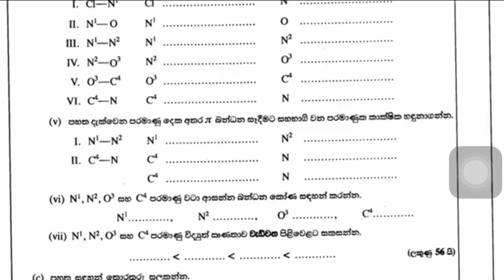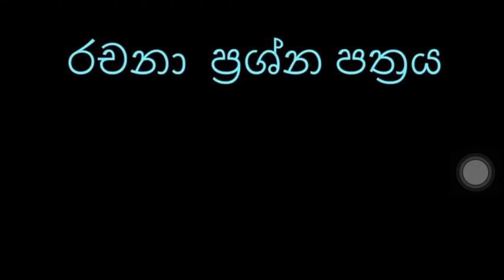රසායන විද්‍යාව හැදින්විම